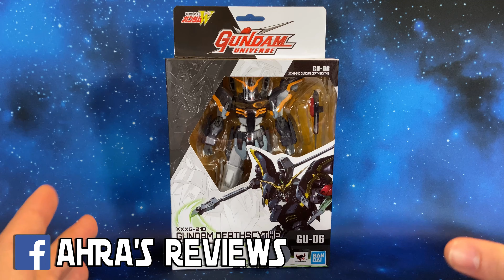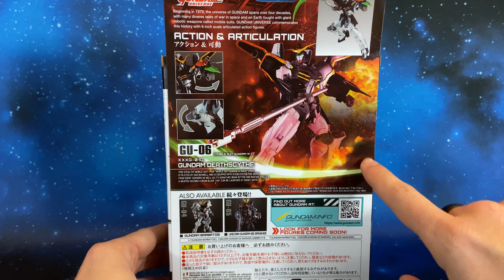IL GUNDAM DELLA MORTE - Gundam Wing Universe DeathScythe Bandai Action Figure Review Recensione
Gundam Wing Universe DeathScythe XXXG-01D Bandai Action Figure Review Recensione Italiano

▼▼▼ AMICI ▼▼▼